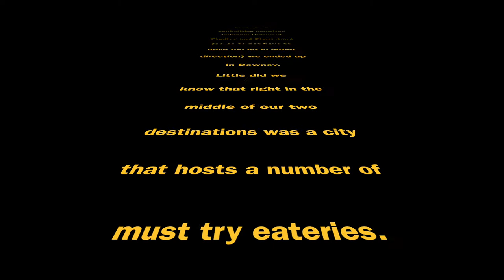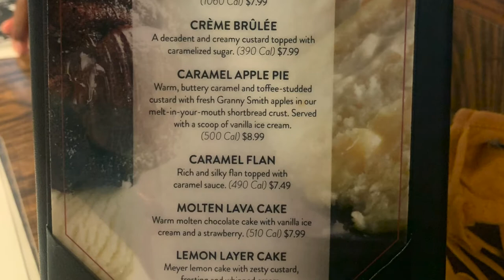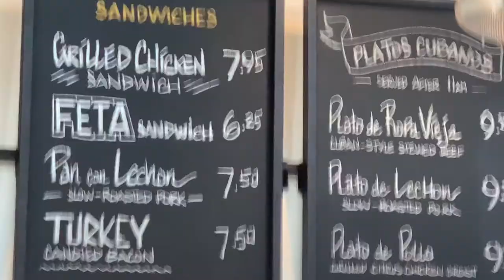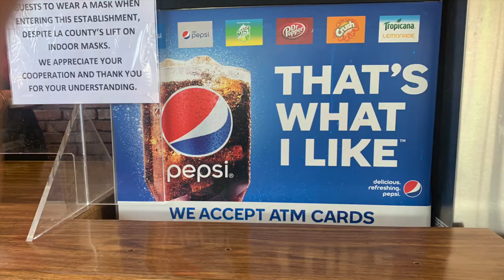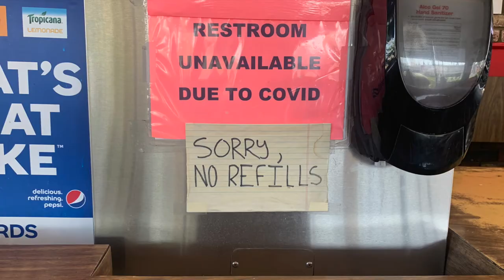When we eat, WE EAT…!!! Dirt Dog, Mimi's Cafe, Porto's Bakery, Pioneer Chicken & Randy's Donuts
We stayed at the Embassy Suites on Firestone Blvd, and to our surprise we were just a short walk away from so many great places to eat!*

*Pioneer Chicken is actually in Bell Gardens, about a 10 minute drive from the hotel. @EmbarkNation